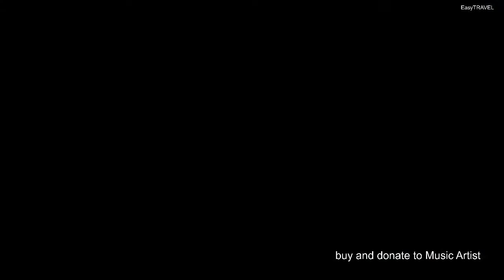Tropical Traveller - Del | VLOG Music no Copyright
Licence

include the following in your video description (Copy & Paste):
อธิบายวิดีโอของคุณ (คัดลอกและวาง):
เพื่อให้คุณสามารถใช้มันในวิดีโอ youtube ของคุณ

Track Info :

Artist                    : Del
Title                      : Tropical Traveller
Genre                   : Dance & Electronic
Mood                    : Bright